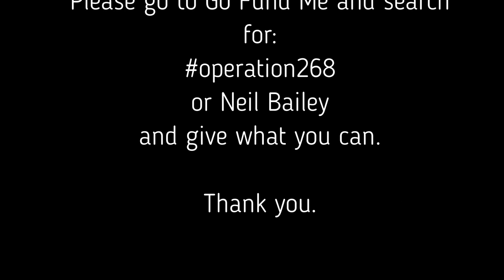Piers Ghyll and Lingmell - Just for the Run of it running Vlog